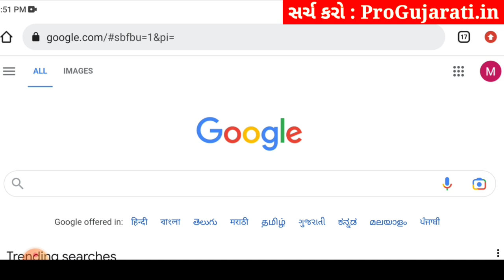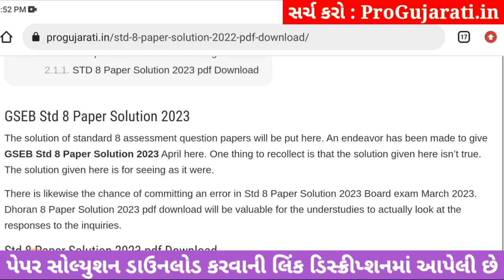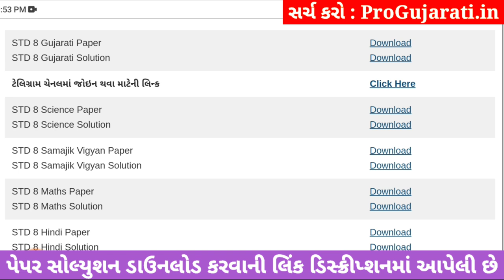STD 8 gujarati paper solution 2024 80 marks, Dhoran 8 gujarati paper solution 2024 dhoran 8 gujarati